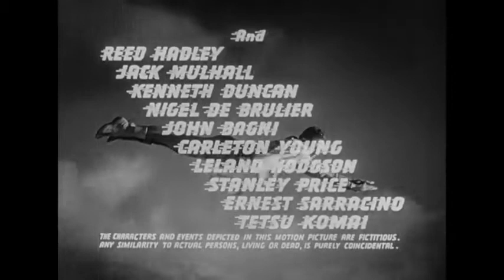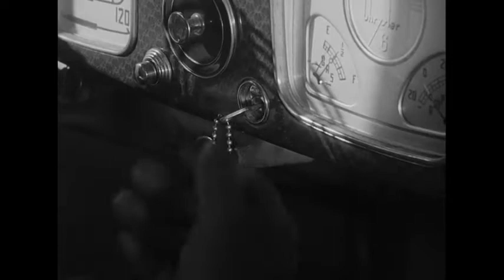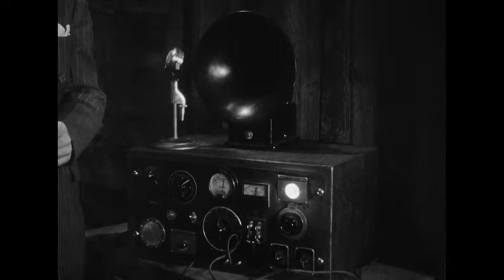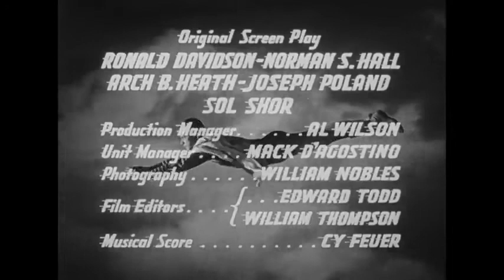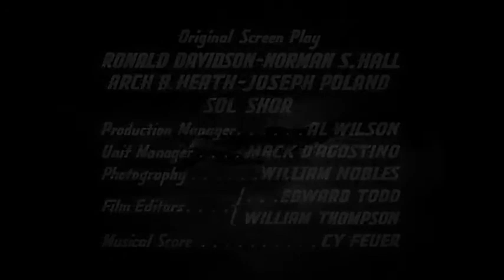Adventures of Captain Marvel 1941 - 07 Human Targets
Adventures of Captain Marvel

On a scientific expedition to Siam young Billy Batson is given the ability to change himself into the super-powered Captain Marvel by the wizard Shazam, who tells him his powers will last only as long as the Golden Scorpion idol is threatened. Finding the idol, the scientists realize it could be the most powerful weapon in the world and remove the lenses that energize it, distributing them among themselves so that no one would be able to use the idol by himself. Back in the US, Billy Batson, as Captain Marvel, wages a battle against an evil, hooded figure, the Scorpion, who hopes to accumulate all five lenses, thereby gaining control of the super-powerful weapon. Written by Doug Sederberg

John English
Produced by Hiram S. Brown, Jr.
Screenplay by Ronald Davidson
Norman S. Hall
Arch B. Heath
Joseph Poland
Sol Shor
Based on
Captain Marvel
by
Bill Parker
C. C. Beck
Starring Tom Tyler
Frank Coghlan Jr.
William Benedict
Louise Currie
Robert Strange
Harry Worth
Bryant Washburn
John Davidson
Release date
March 28, 1941
Running time
12 chapters / 216 minutes[1]
Country United States
Language English